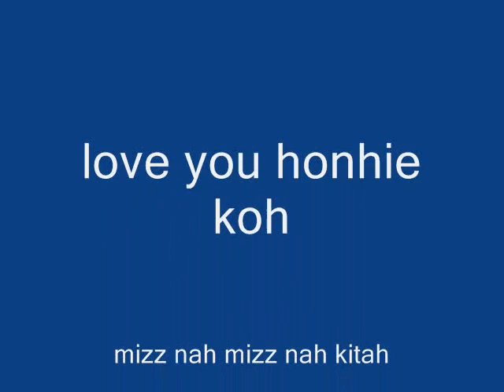lykah18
para sah pinaka mamahal koh  "nhie_18"